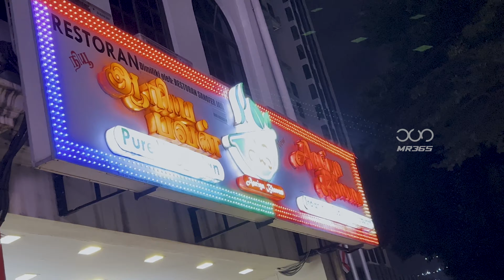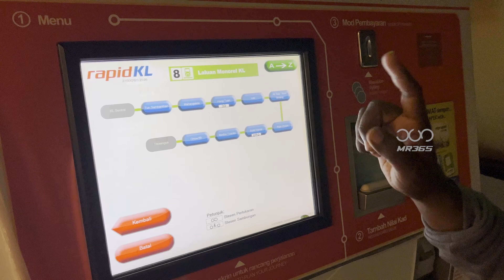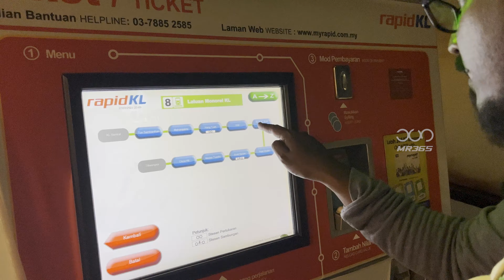Feel like a hometown🤯 இது குட்டி தமிழ்நாடு யா🤩 Little India in Malaysia 🇲🇾 4K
Hello 365ians,

Had a wonderful experience in Malaysia. I feel it like hometown in Malaysia